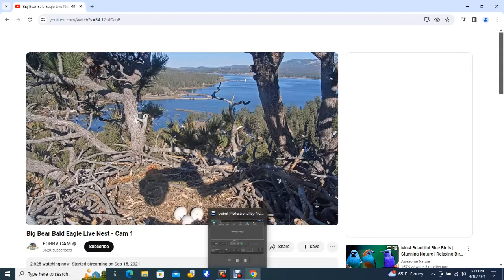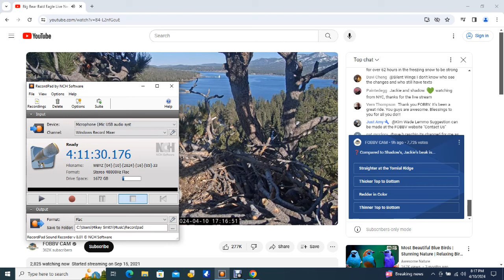Big Bear Bald Eagles 04/10/2024 12:26